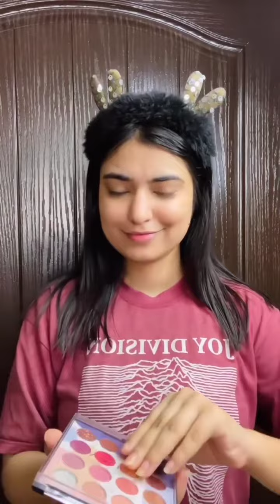Simple & Basic Makeup Guide For Teens | missrose.com.pk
Makeup products used by